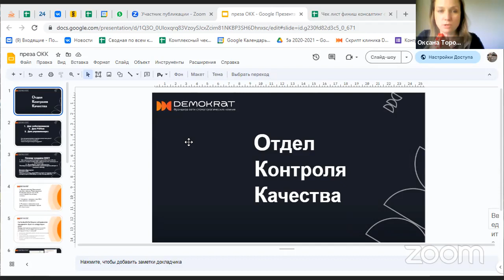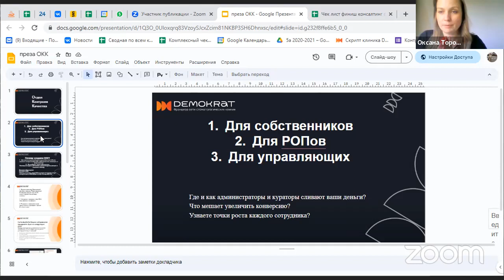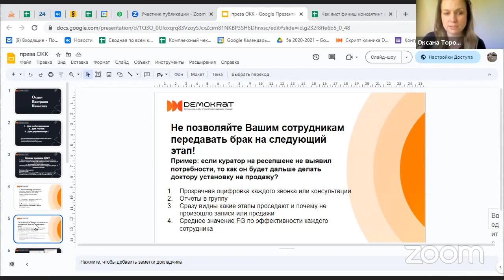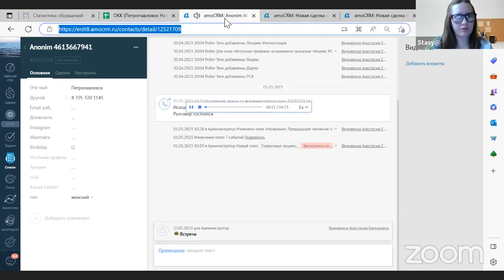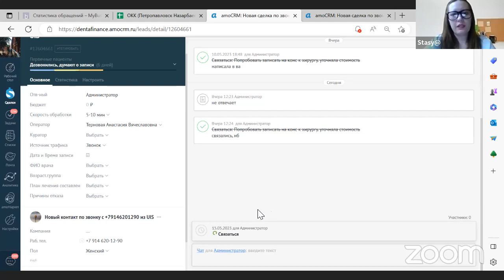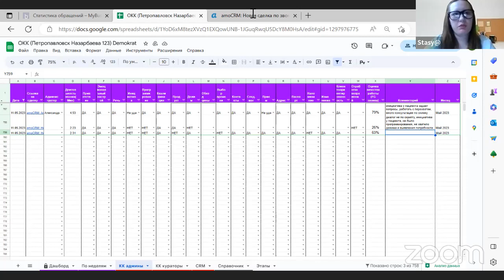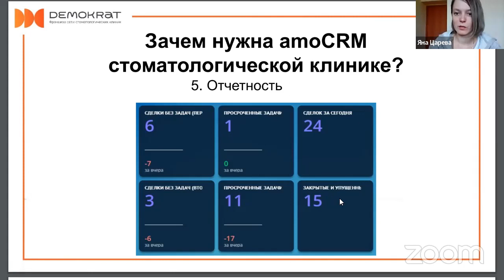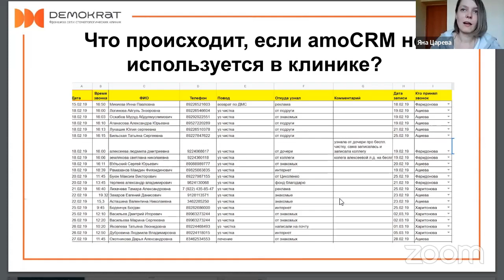Запись вебинара - "Как контролировать сотрудников в клинике? "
👉 Откройте свою стоматологическую клинику по франшизе Demokrat и зарабатывайте от 600.000 рублей в месяц. Подробности

☝️Чтобы узнать свободен ли Ваш город, для открытия в нем такой же клиники переходите на наш сайт